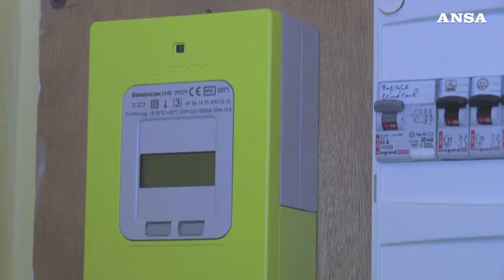Da proroghe a Piano Mattei, Parlamento riparte a pieno ritmo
Al via l'iter del dl Superbonus. Nodi aperti da baleneari a Ilva